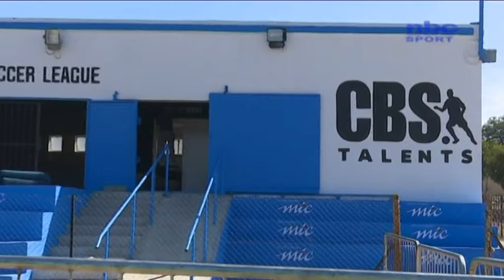CBS Academy denies claim of poaching players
The Co-Founder and Director of Hopsol and Founder of Collin Benjamin Soccer Talent, (CBS) Collin Benjamin has denied claims against him for poaching talents from other clubs playing in the same league.

Benjamin is currently wearing two hats, he is the Hopsol Director and the owner of  CBS talent .